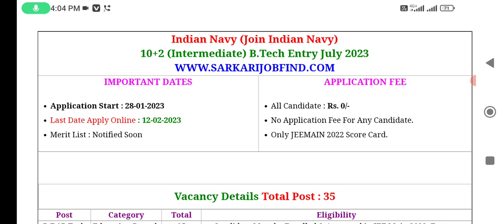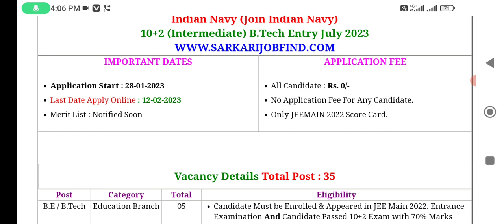Fresh Recruitment 2023 ll Today online form start ll 10th Pass Apply Now 😊